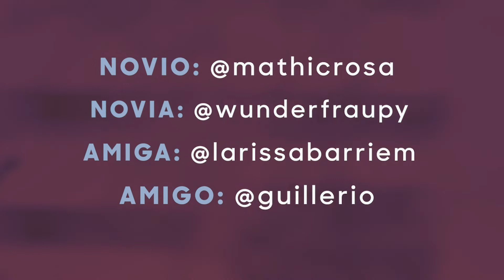NOVIA FBI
Todos alguna vez tuvimos novies FBI  👀🎥🎬😎👮‍♂️. Sketch en colaboración con Belen Flor @underfraupy  Larissa Barrientos @Larissabarriem y Guille Rio@guillerio

Desarrollado por Crea/Genz

¿Quiénes Somos?
Ceo: Pablo Benítez @benitez_pablo
Director Audiovisual: Fabrizio Gomez @fabriziogomez
Director de Fotografía: Samuel Cardozo @samucardo_
Guionistas: Mathias Crosa @mathicrosa & Ara Santa Cruz @arasantacruzc